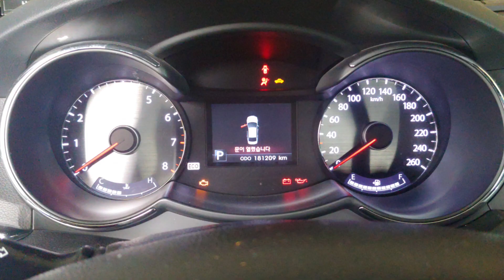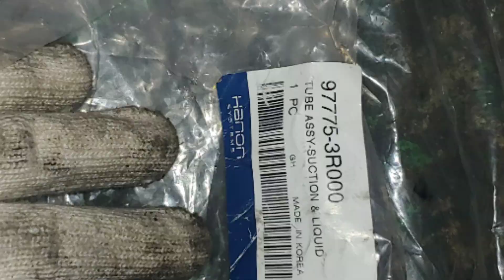k7에어컨 찬바람안나와#에어컨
k7에어컨 찬바람 안 나와
에어컨작동시 찬바람안나와
가스누출로 수리